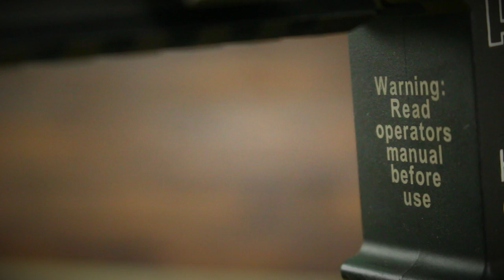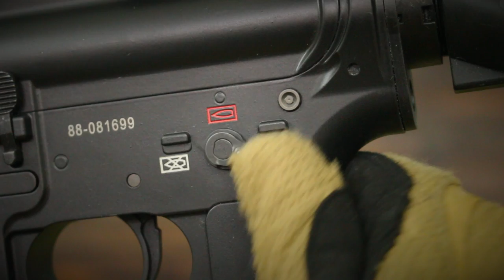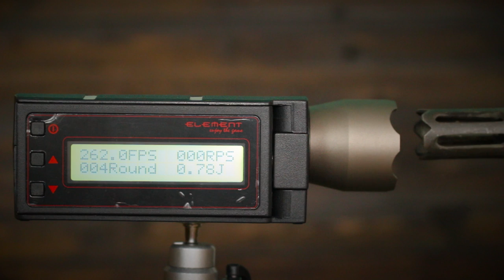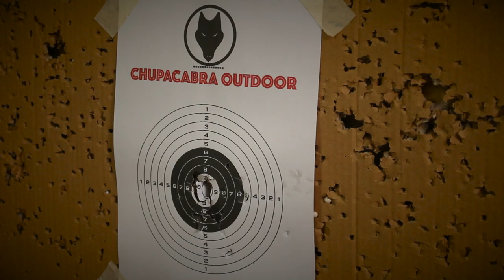Tokyo Marui HK416D [Review/Shooting Test]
In this Airsoft [REVIEW] we look at the Tokyo Marui HK416D Next Gen. Recoil Shock AEG.

Accurate, Solid, Reliable. Incredible look and finish, functional Bolt Catch with empty mags system, Blowback and Recoil:
Tokyo Marui making bullseye once again!

[ITA] Recensione del Tokyo Marui HK416D, sottotitoli in italiano.